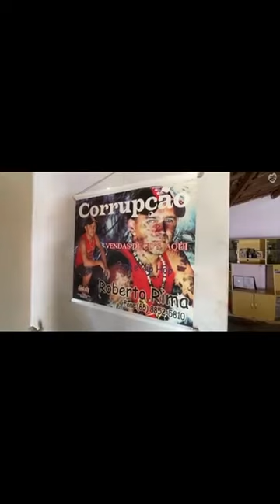Compositor mostra a música para o [Júnior Vianna]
Compositor mostra a música para o [Júnior Vianna]monetização